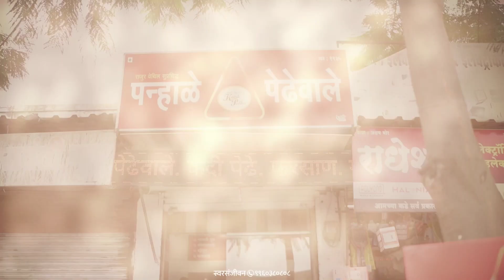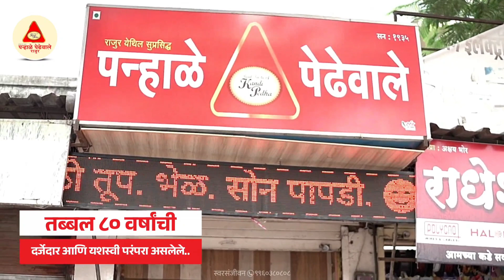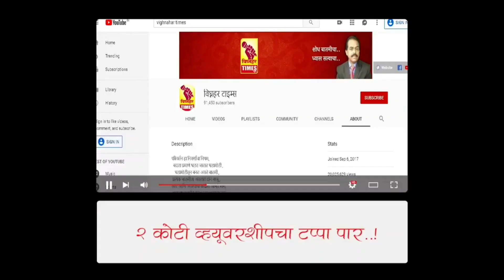नारायणगाव तरकरी मार्केट l दिनांक 12/10/2023 रोजी फार काय मिळाला बाजारभाव?